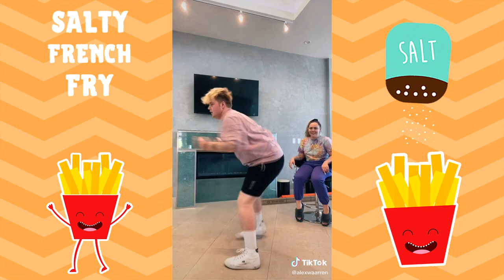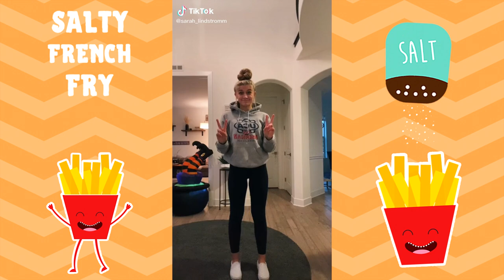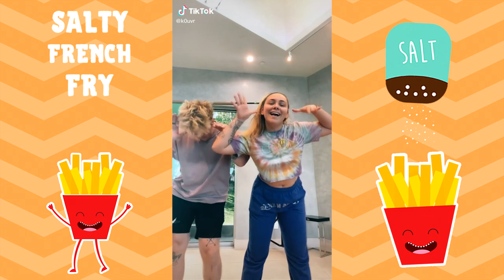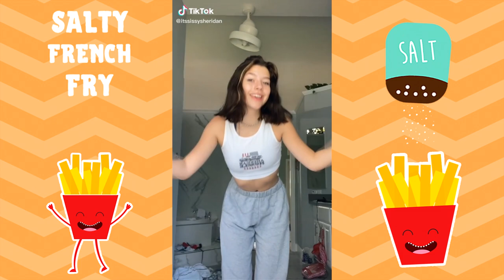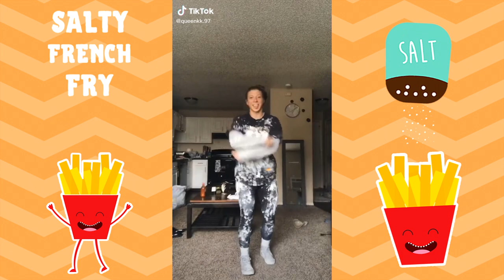Say I Yi Yi (Ying Yang Twins) Dance Challenge - TikTok Compilation